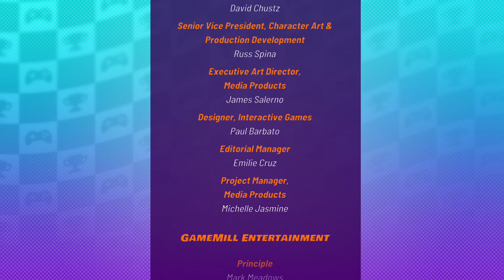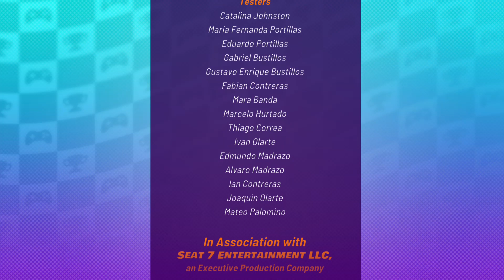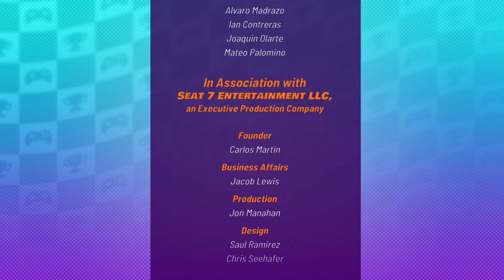Let's Try NICKELODEON KART RACERS 2 GRAND PRIX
This is a decent mascot racer, more competent and better than the first one but that isn't saying much. The AI is fair on Medium, the rubber-banding isn't too bad and the CPUs don't constantly get king jellyfish (which are this game's version of a blue shell). This does offer split-screen and online multiplayer, and there are lots of characters and other things to unlock. The roster is pretty great, including Invader Zim and GIR, Ren & Stimpy, all 4 Ninja Turtles, Kora and Aang from Avatar, Rocko and many more.
Playing on Xbox One here, this is also available on PS4 and Nintendo Switch.